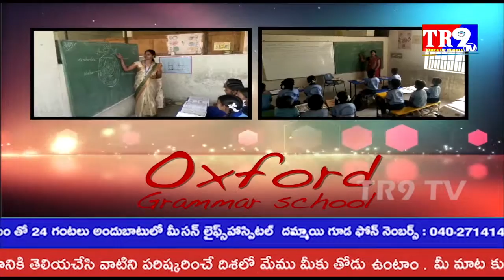పాకాల మండలం బందార్లపల్లి సమీపంలో ట్రక్టర్ బోల్తా||TR9 TV